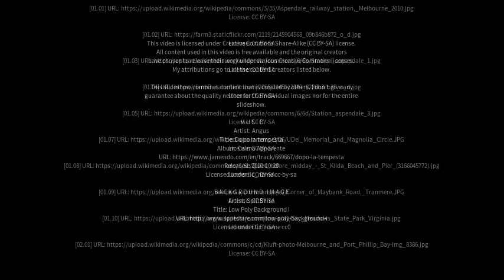Best places to visit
Best places to visit - Aspendale (Australia) Best places to visit - Slideshows from all over the world - City trips, nature pictures, etc.